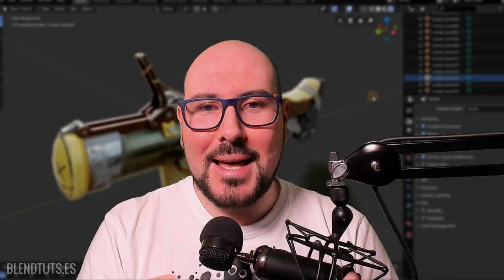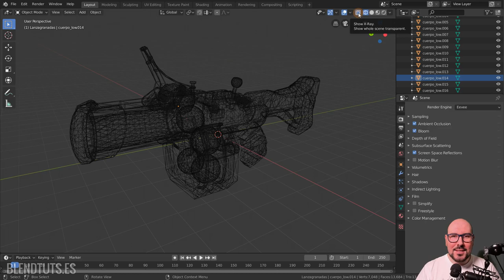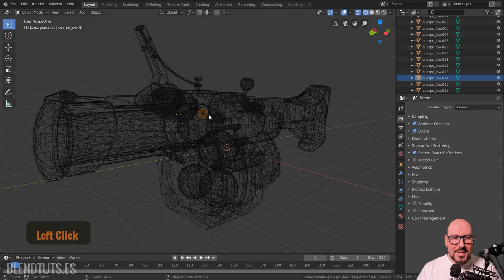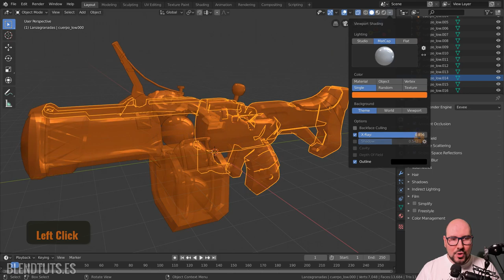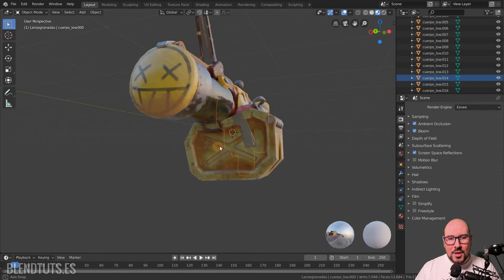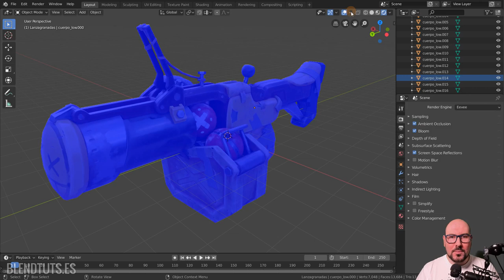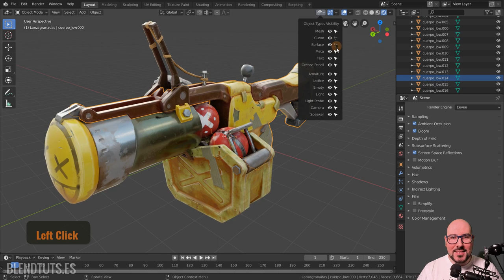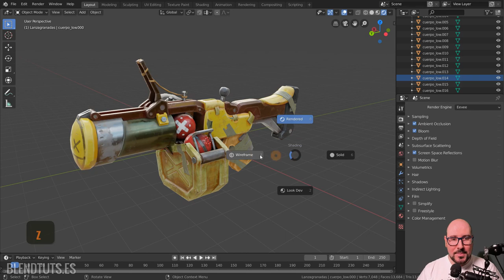Modos y Opciones de Visualización (Introducción a Blender 2.80 #19)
Tenemos muchas opciones para configurar la manera en la que visualizamos nuestra escena dependiendo de qué queramos hacer. En Blender 2.80 se ha intentado centralizar todas esas opciones en un lugar muy concreto de la interfaz: arriba a la derecha del visor 3D. En este video echaremos un vistazo a estos menús y algunas de las opciones más relevantes.

En las descargas relacionadas podrás encontrar (si ves este video en la web) los modelos del reactor ARC y el lanzagranadas de Junkrat para tener algo chulo con lo que probar estas opciones :)